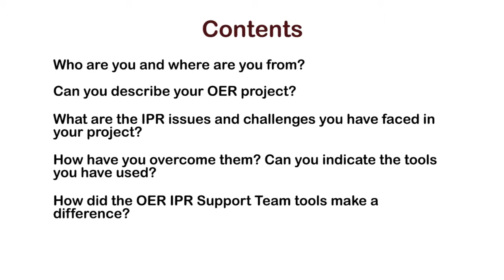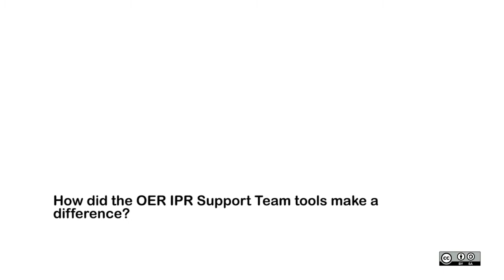OER, IPR and Reusing Medical Learning Resources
Megan Quentin-Baxter, Director, MEDEV Subject Centre at Newcastle University talks about the Publish OER Project and IPR issues which are arising in the project